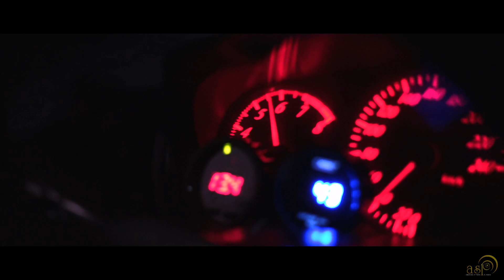Riding Is Our Therapy - ASP Productions in association with C.A.M.S. & MHC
Riding Is Our Therapy. Ένα βίντεο σε συνεργασία με τις ομάδες C.A.M.S. από το Αίγιο και MHC από την Πάτρα. Ένα βίντεο  για τους λάτρεις του μηχανοκίνητου και των βελτιώσεων. Ένα ευχαριστώ στα αμάξια που συμμετείχαν στο βίντεο.